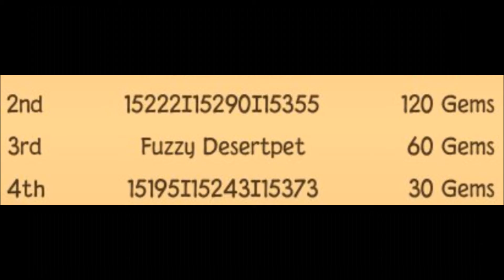Animal Jam - Ain't Nobody Got Time For That!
These are some annoying things that happen in AJ that ain't nobody got time for.